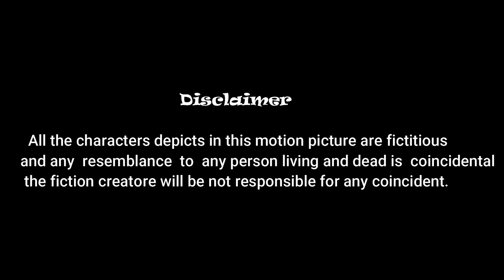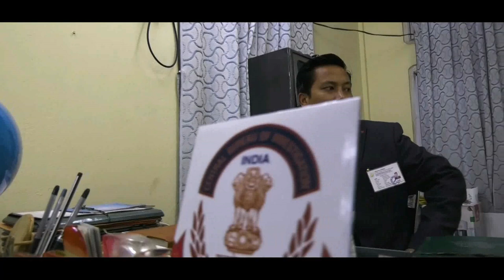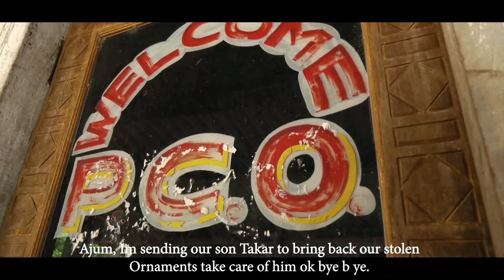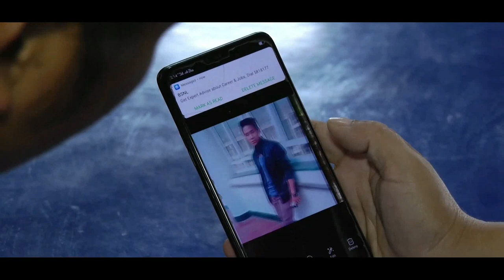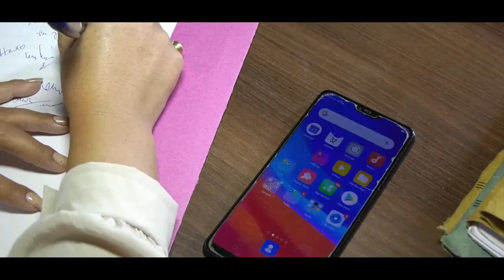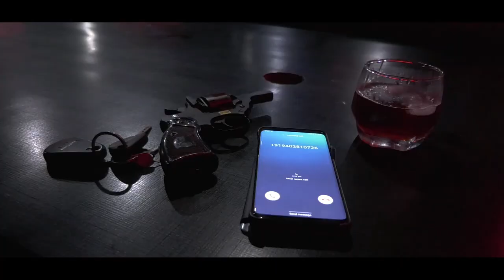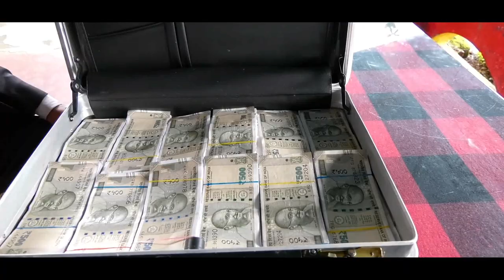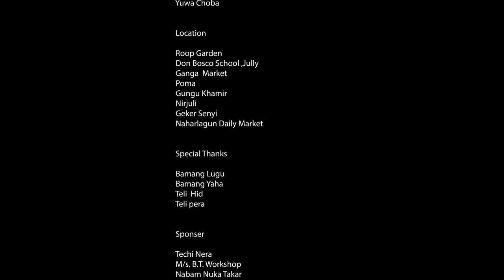Action (2021) New Arunachal action movie released local dubbed |Naju | Sapna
Movie : Tugav (The target to protect own identity )

This movie is based on the preservation of our tribal identity .The local  pure ornaments of nyuruk village is stolen by the smuggler from the city.Takar, the main hero of this movie fights hard insearch of it and success in bringing back.

Wjw lvlla film production

All the  characters depicts in this motion picture are fictitious and any resemblance to any person living and dead is coincidental the fiction creature will be not responsible for any coincident.

Staring : Tad Naju ,Phassang sapna
Supporting cast.  : Biri Tadung,Ngurang     Anung ,Matung panye ,Bage kamsi, Techi Noyuk

Playback singer  : Bamang Ama , Tad Yopu, Patey Madu

Script and directed : Tad Naju
Producer                  :Nabam Nagung

Special Thanks
 Techi Nera Tara
 Biri Tadung
 Nabam Nuka